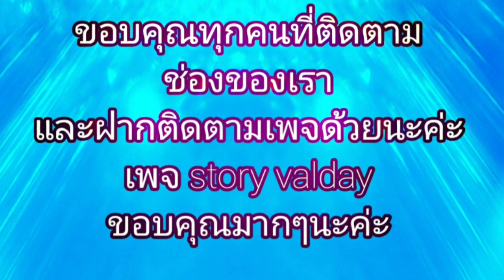EP.76​ นวดออยขาด้านหน้า​ สบายๆสไตล์​ผ่อนคลาย​|valday​story​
valdaystory​ #​นวดออยขาด้านหน้า